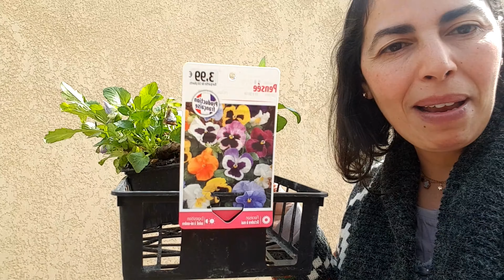كيفاش كندوز الوقت مع أطفالي في أيام الحجر الصحي 📣نصيحةاستغلو الوقت معهم